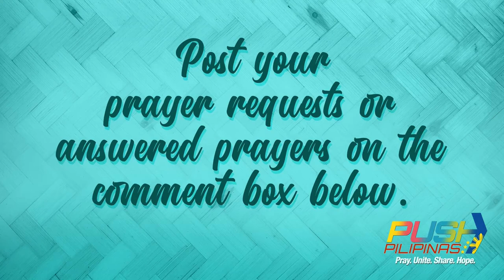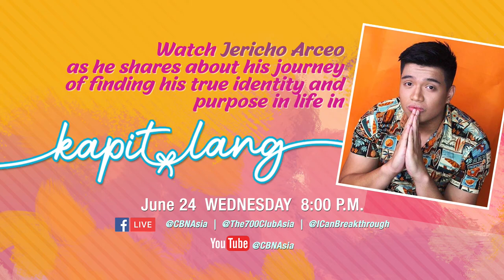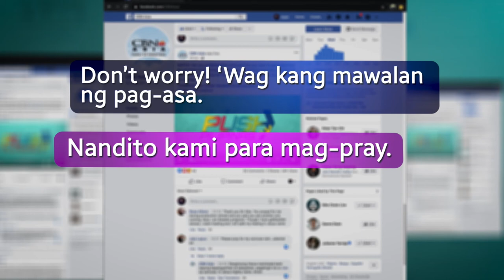PushPilipinas: Episode 6 with Alex Tinsay and Kata Inocencio | CBN Asia Online Show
Ano ang laman ng prayers mo lately? During these challenging times, mahalaga na humingi tayo ng tulong sa Diyos sa pamamagitan ng panalangin.

 Sabi nga sa Bible, “Ask and you shall receive, knock and it shall be opened, seek and you shall find.

If you want to know more about this, panoorin ang 6th episode ng PUSHPilipinas kasama sina Alex Tinsay at Kata Inocencio.

Puwede niyo ring i-share ang video na ito sa inyong family and friends!
Be blessed!